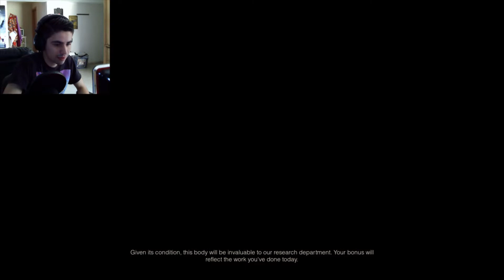THE BEST DUO - Predator: Hunting Grounds (Beta)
First Time playing this game. Scary but Fun. Join us and see what happens.